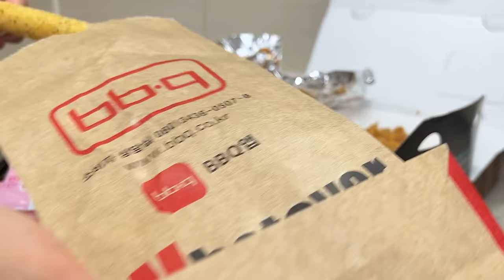까르보불닭볶음면 양념, 후라이드치킨 치즈스틱 먹방 CARBO FIRE NOODLES, CHICKEN, CHEESE STICK MUKBANG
안녕하세요 애정입니다😊
오늘은 까르보불닭볶음면과
후라이드치킨 양념치킨을 준비했어요
일반 불닭은 매워서 먹기 힘든데
까르보불닭은 적당히 매콤하고 꾸덕해서
제 입맛에는 불닭 시리즈 중 가장 맛있더라구요😋
저는 워낙 맵질이라서 불닭볶음면을 먹을 때
소스를 항상 덜 넣어서 먹었어요
요번에도 덜 넣었는데 오늘따라 ...조금 매웠어요😅
역시 맵찔이는 맵찔이네요 ...
튀김류랑 같이 먹어도 꾀 잘어울려서
바삭한 치킨과 먹어도 꿀조합!
그래서 까르보불닭과 치킨은 자주 먹는편인데요
언제 먹어도 감탄 나오는 조합이랍니다😆
아! 치즈스틱이 이번에 엄청 잘 늘어나서
맛도 맛이지만 먹는 재미가 2배 였어요!
역시 치즈는 늘려 먹는게 제맛이죠👍🏻